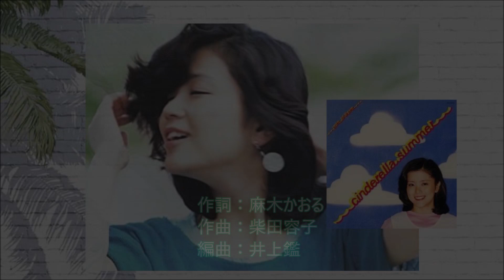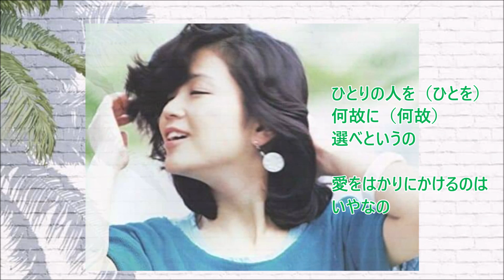夏のスケッチ 石川優子 album シンデレラサマー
夏のスケッチ
石川優子
album  シンデレラサマー

石川優子さん大好きで
ときめいていました。

この夏のスケッチは
石川優子さんの歌の中で
一番好きな歌です。

これも他のモデルで
動画を作成するのが
イメージできなくて
石川優子さんの写真で
作って見ました。

若き日の青春を
思い出します。